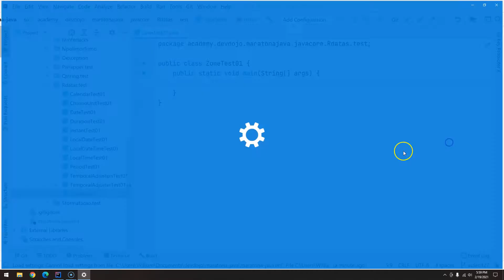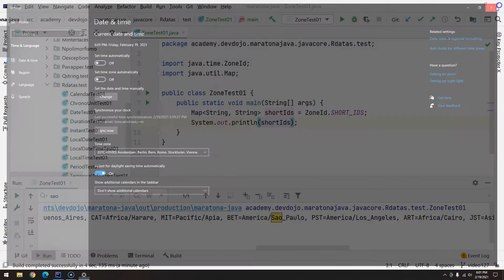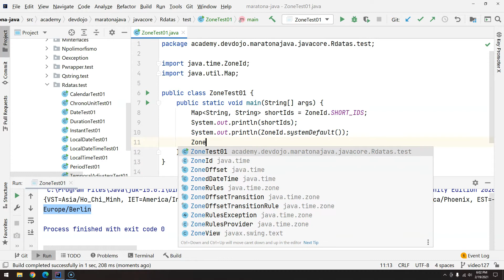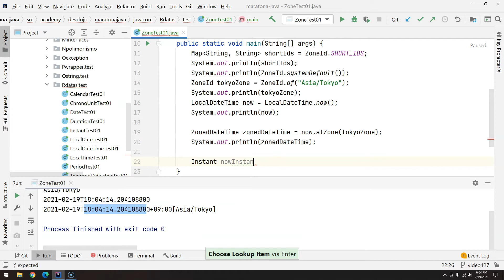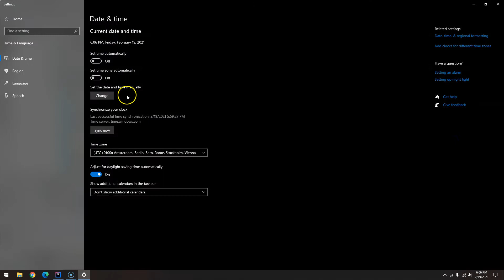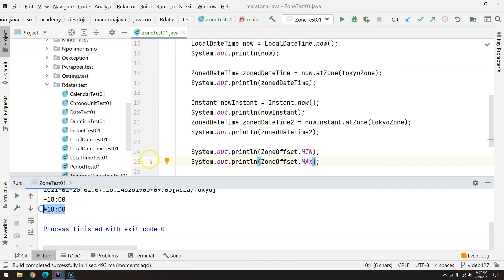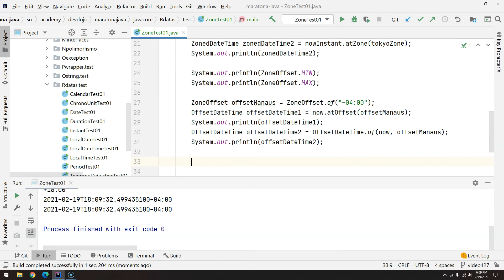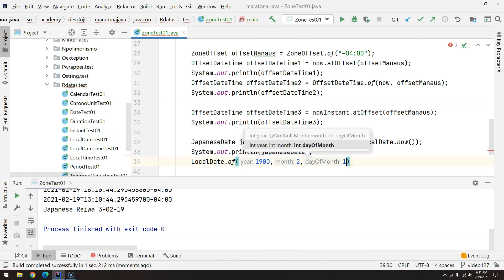128 - Classes Utilitárias - ZonedDateTime, ZoneId, OffsetDateTime